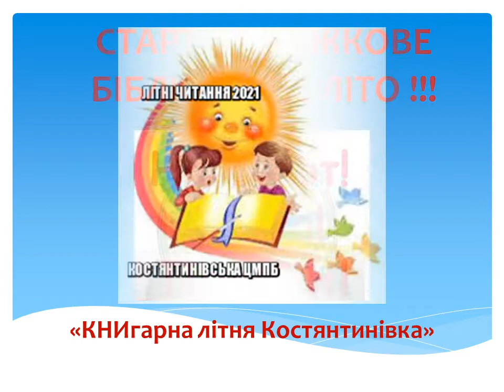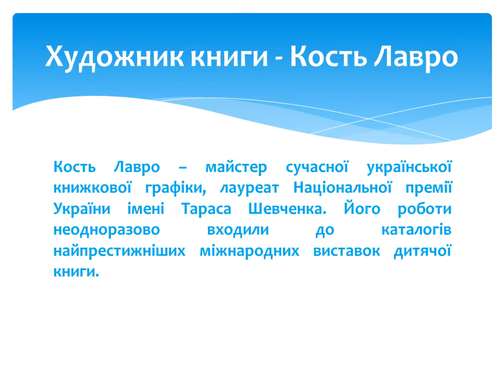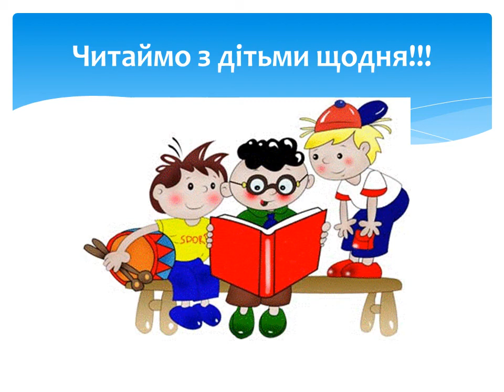Буктрейлер на книгу Василя Шкляра "Помста Баби Яги"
СТАРТ У КНИЖКОВЕ БІБЛІОТЕЧНЕ ЛІТО !!! «КНИгарна літня Костянтинівка».  До 70 річчя від дня народження  Василя  Миколайовича Шкляра (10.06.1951),  українського прозаїка.